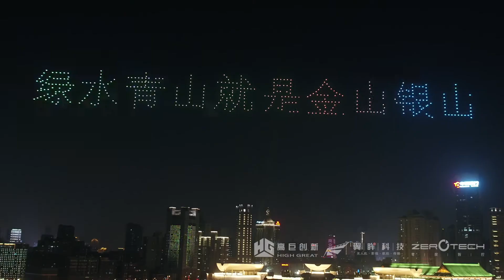International week of birdwatching in Poyang -- High Great Drone light show